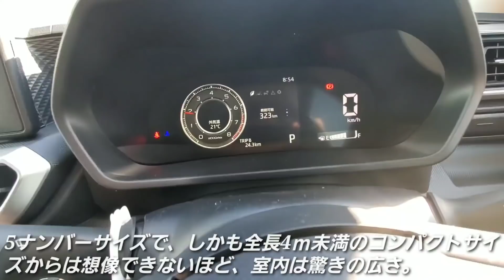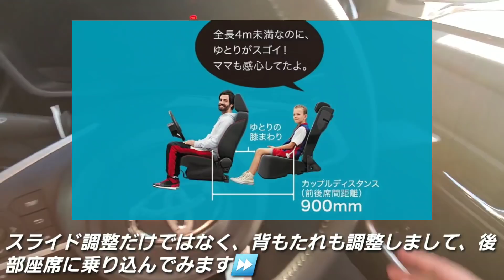【 新型ライズ 】後部座席に乗ってみた結果…！